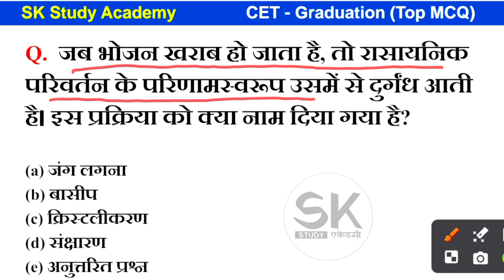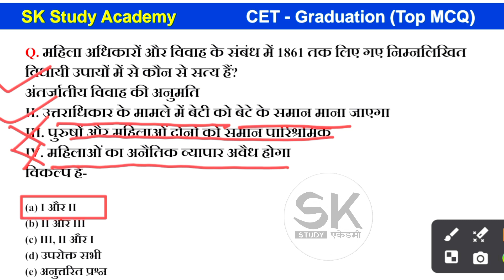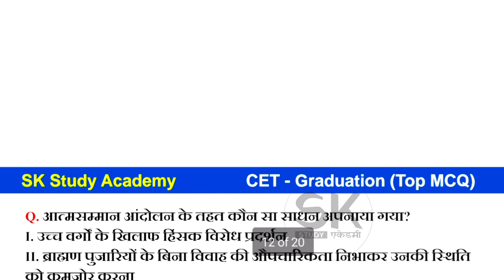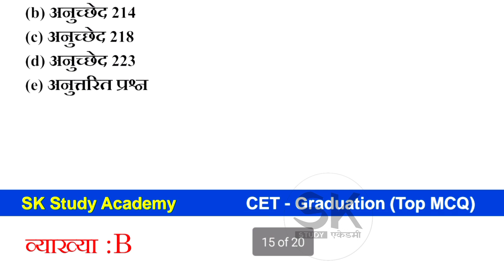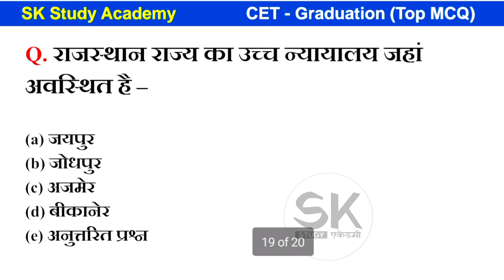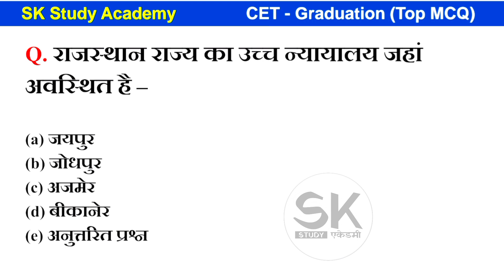CET Top MCQ | सलेक्शन रणनीत पर आधारित प्रश्न पत्र | 10 मॉडल पेपर फ्री || Cet 2024 | PART=23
CET Top MCQ | सलेक्शन रणनीत पर आधारित प्रश्न पत्र | 10 मॉडल पेपर फ्री | Cet अंतिम प्रहार | Cet 2024 | PART=23

*💥CET सलेक्शन रणनीत पर आधारित 10 मॉडल पेपर मात्र 10 रुपए में👇😱*

*♨️ साथ ही Free में पाए -*

👉 All Raj. Exams Syllabus

1. हमारा उद्देश्य - अब शिक्षा आपके द्वार.
2. अनुभवी एवं विषय विशेषज्ञों द्वारा निर्मित
3. सरकारी और विश्वनीय स्त्रोतों की प्रामाणिकता के साथ
4. सलेक्शन रणनीत पर आधारित प्रश्न पत्र
5. हमारा उद्देश्य सभी को गुणवत्ता, सुलभ एवं वहनीय
6. 10 Test मॉडल पेपर मात्र 10 रूपये में
7. RSMSSB, RPSC पर आधारित मॉडल पेपर
8. Complete Test Series With E-Notes
9. Subject Wise Model Test Paper
10. सभी प्रतियोगी परीक्षाओं की सबसे कम दाम में बेहतर
      तैयारी

*🌐10 मॉडल पेपर कैसे Attempt करें -👇👇*

Test Series  👉 CET 10 Modal Paper 👉CET Modal Paper- 01 👉 Attempt 👉 Agree & Continue 👉 Save & Next 👉 Submit Test 👉 Yes 👉 View Results 👉 Unattempted 👉 See Full Solution

test series
cet graduation level test series 2024
test series cet
test series for cet
cet free test series
cet test series 2024
cet test series ashu sir
ashu sir cet test series
cet 10+2 free test series
cet 12th level test series
rajasthan cet test series
cet model paper 2024
cet 2024 model paper
cet 10+2 modal paper
rajasthan cet model paper
cet graduation level model paper 2024
cet 2024 model paper ashu sir
raj cet model paper
cet graduation model paper 2024
cet model paper 2024 lakshya classes
cet model paper
cet graduation level model paper
cet live paper 2024
cet paper solution
cet exam paper 2022
cet graduation level classes 2024 model paper
rajasthan cet model paper 2024
cet top mcq
biology mcq
top 50 biology mcq
biology mcq 2024
cet mcq
cet important mcq
biology cet mcq 2024
mcq tricks
cet important questions
cet most important questions 2022
cet important questions 2024
cet rajasthan gk important questions
india history question
cet imp questions
cet important topics
rajasthan cet
rajasthan cet graduate level
CET taiyari ke liye question